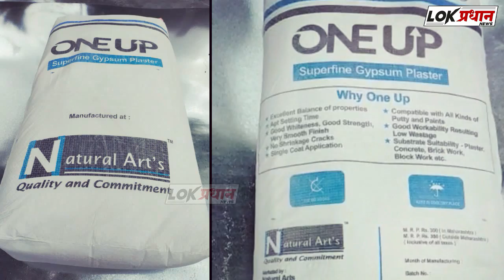क्रेनच्या धडकेत पादचारी मजूर ठार...